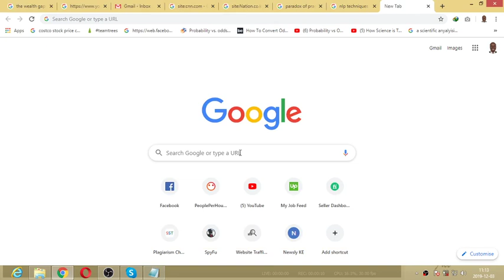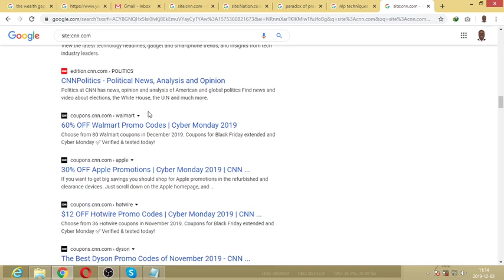how to find all indexed content on a specific website using google